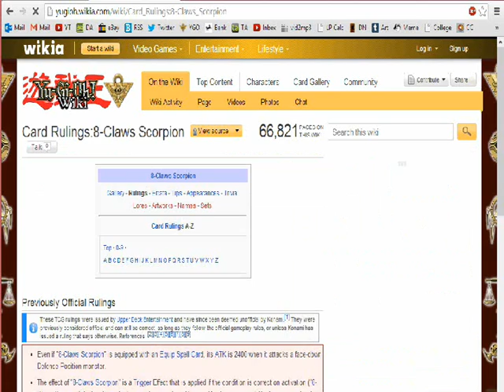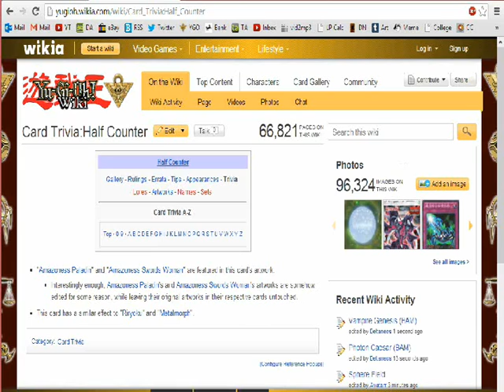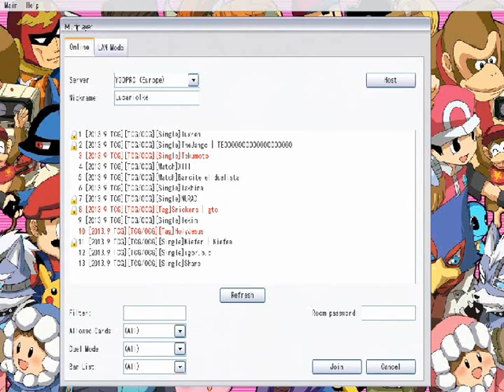Yu-Gi-Oh! Titanova Challenge ROUND 11 -Applying salt to a Venom Burn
Apologies about the lack of round 10: if you want to see it, please go straight to Titanova's channel, which is further down the description.
In today's episode, Joe continues to apply salt and create additional pylons while Titanova feels the flow and grabs some pills. Enjoy if ya like, I know I didn't -_-

Rules:
- Go to Yugioh wiki, click 'random page' 3 times (this is done by clicking 'page' under the 'On the Wiki' bit of the top white menu)
- If you get anything other than the trivia/tips/main page/errata/other details of a specific card, go again. Continue until you have 3 cards
- You must use 3 of each of these cards, regardless of their placement on the banlist or their OCG/TCG situation. (anime cards are also allowed, if wanted/available)
- Play in a way that bypasses card limits, in case someone hits a limited/semi-limited/banned card. Note: Despite playing Unlimited, unless one of your 3 cards allows otherwise, you must build for the actual banlist (on YGOPro, this is done by checking "Don't Check Deck" when hosting a game)
- If your card specifically lists a banned card in its name, then you are allowed ONE of that banned card (example if you got Mythical Beast Serket, you'd be allowed one Temple of the Kings)
- Your deck must have a reasonable chance to play all of the 3 cards you got
- You are only allowed 5 'staples'. Staples in our terms refer to anything that's limited or semi-limited (except archetype specific stuff like Blackwing Gale, Glad Beast Bestiari or T.G. Striker), also we count Call of the Haunted in this number (or else we'd pick triple every game and the idea is to vary our decks up)